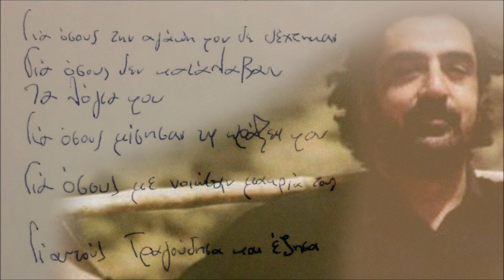Εκατομμύρια όχι - Γιώργος Φασουλάς - Κώστας Καλλέργης | Official Audio Release © 2023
Εκατομμύρια όχι
Μουσική: Γιώργης Φασουλάς (Χουμάς)
Στίχοι: Γιώργης Σμπώκος (Ατζαρογιώργης)
Ερμηνεία: Γιώργης Φασουλάς (Χουμάς)

Με τη μορφή σου περπατώ και αναπνέω
και με τη σκέψη σου την κάθε μέρα μου περνώ
ηφαίστειο ο πόνος μου για ‘σένα
κι εσύ δεν ξέρεις αν υπάρχω και πού ζω.

Υπάρχεις μες στης φαντασίας μου τον κόσμο
επηρρεάζεις και την κάθε μου στιγμή
είναι μεγάλο όμως το χάσμα ανάμεσά μας
με εκατομμύρια όχι και μη.

Ίσως ποτέ να μην σε συναντήσω
κι ο πόνος μου στο πέρασμα του χρόνου να φθαρεί
όμως τη σκέψη μου ποτέ δε θα την πείσω
μέχρι να ζω κοντά σου να μην ξαναρθεί.

Ξέρω πως όνειρο θα μείνει
όμως μ’ αρέσει με τα όνειρα να ζω
γιατί δικό μου κάνω πάντα ό,τι δεν έχω
και όπως θέλω εγώ τα νήματα κινώ.

Περιεχόμενα cd:
1. Ο τόπος μου (Ανώγεια) 3:29
2. Μελαχρινή μου κοπελιά (Κοντυλιές) 4:52
Μουσική: Παραδοσιακή
3. Ανήσυχη ψυχή 3:55
4. Να μπόρουνα τη σκέψη μου (Συρτό) 5:40
Μουσική: Αλέκος Καραβίτης (Κουτρουλιανό νερό)
5. Θέλω ένα βράδυ (Τσάμικο) 4:01
6. Το φλουμόριφο (Συρτά Στραβού) 6:32
Μουσική: Παραδοσιακή
Διασκευή: Μανώλης Πασπαράκης (Στραβός)
7. Κι ο πόνος με ξεχνά και δεν πονώ 4:10
8. Η δικηγορίνα 3:29
9. Το λάθος μήνυμα 3:32
10. Εκατομμύρια όχι 4:44

Έπαιξαν οι μουσικοί :
Λύρα: Γιώργης Φασουλάς (Χουμάς)
Λαούτο: Κώστας Καλλέργης (Κουρούπης)
Κιθάρα: Κώστας Μαρκάκης, Κώστας Καλλέργης (Κουρούπης)
Κοντραμπάσο: Γιώργος Τζωρτζάκης
Βιολί: Γιώργης Κουρούπης
Κλαρίνο: Αλέξανδρος Κανακάκης
Πνευστά: Μανώλης Καψάλης
Λαούτο: Βασίλης Φασουλάς
Κρουστά: Γιώργης Φασουλάς (Χουμάς)